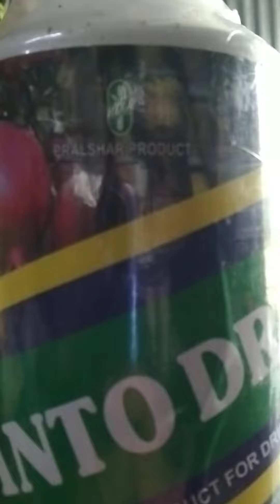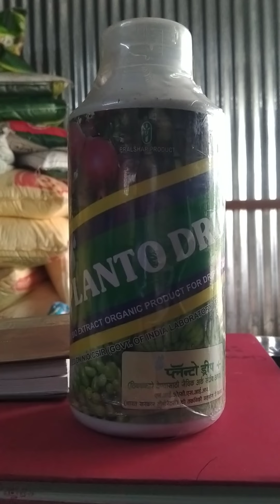प्लॅन्टो कृषी तंत्र ( प्लॅन्टो ड्रीप )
प्लॅन्टो दाणेदार
करने के लिए योजना
जैव उर्वरक
ارادہ ہے
உயிர் உரம்
జీవ ఎరువులు
प्लांटो के बा
# दानेदार के बा
# बायोफर्टिलाइजर के बा
# govermentofindia के बा
प्लैन्टो के बा
# खेती # भारतीय किसान # किसान # शेतकारी # खेती # कांदा # कोटन # जैविक खेती # जैविक खेती # कार्बन